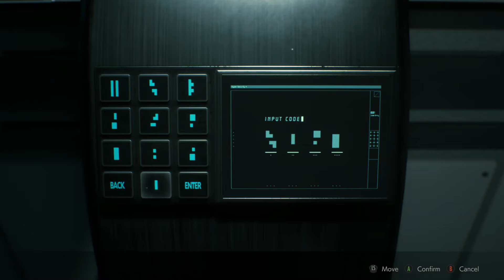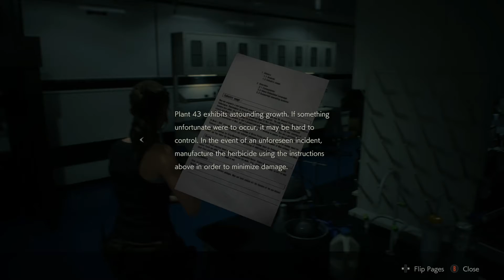RESIDENT EVIL 2 2019 (Xbox One X) Claire Campaign, Part 10 ,Unedited